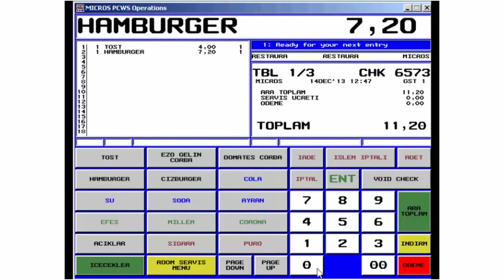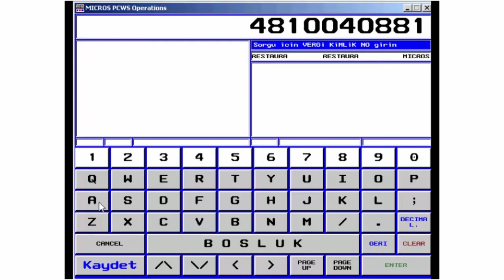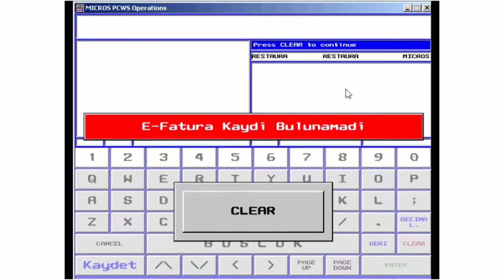E-FATURA SÜRECİ - Micros 9700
Micros 9700'de E-fatura kullanım sürecinin detaylarını videodan izleyebilir ve sisteminizde uygulayabilirsiniz.